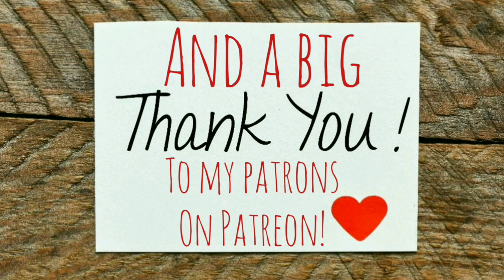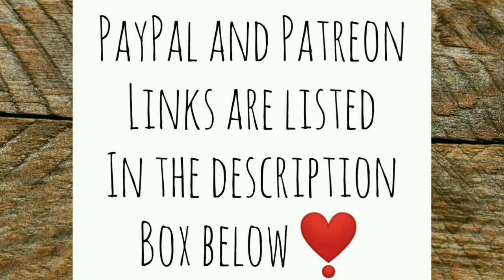Banality and Chicken Nummies - Ann's Tiny Life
It's been raining something awful and will be throughout the next day . So I struggle to find things to entertain myself with inside the tiny house. I make a treat for my chickens called a chicken nummie. I also impart my vast and infinite wisdom onto all of you regarding my unprecedented knowledge about homesteading and on being basically a chicken farmer. LOL 😉